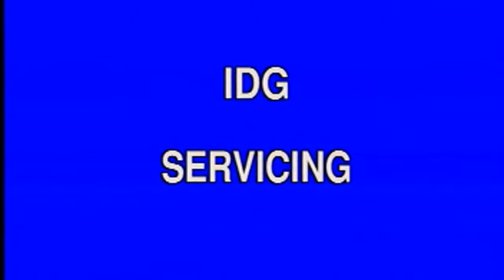IDG Searvicing A320 Family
This a task is a maintenance procedure . It must performed in accordance with A320 series AMM.